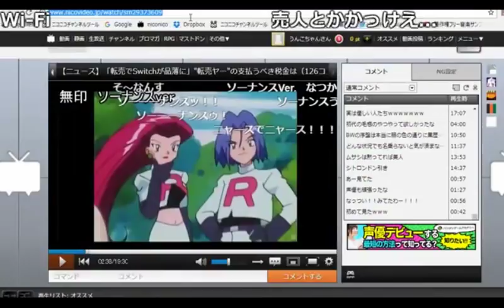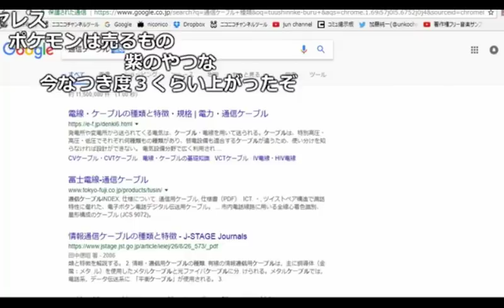【うんこちゃん】ポケモンの思い出を語る枠【2017/07/01】